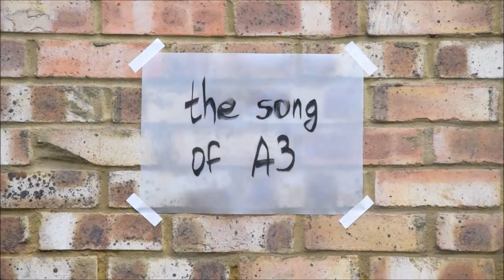The Song of A3 windows